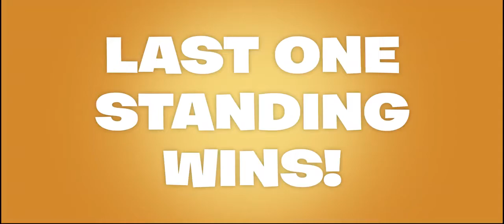New!!! Fortnite Mobile Trailer (ios and Android) Rules of survival killer!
Epic Games announced that it is developing a mobile version of Fortnite Battle Royale, the incredibly popular free-to-play mode for the multiplayer game. Users on iOS will soon be able to sign up to receive invites into an early version of the game, with Android support to come thereafter.“On phones and tablets, Fortnite is the same 100-player game you know from PlayStation 4, Xbox One, PC, and Mac,” said the development team in a blog post. “Same gameplay, same map, same content, same weekly updates.”

Both mobile versions will even offer cross-play, including the ability to maintain progression across platforms, with the Mac, PC and PlayStation 4 versions. And iOS users will be able to take on Android owners when the latter version is available.

Over the next few months, Epic Games will allow small numbers of players into the game in regular batches as part of an invite event process. Registering on the game’s official website will get you on the email list; players who receive invite codes will then be able to share them with friends. This will open on Monday, March 12.
A fully featured version of Fortnite Battle Royale — one of the hottest games du jour — for mobile devices is a wild concept, but Epic Games thinks this is only the beginning.

“We believe this is the future of games,” the developer wrote. “The same game on all platforms. Console quality graphics and action. Play when you want, where you want.”

Update: Mobile players have the choice to opt into PlayStation 4 and PC queues, while PS4 and PC players can’t jump into mobile lobbies, said Epic Games rep Nick Chester on Twitter.

“A PC gamer cannot join a mobile queue, but a mobile gamer can opt in to play with a PC player,” Chester explained. “They’re not all dumped into one matchmaking pool.”